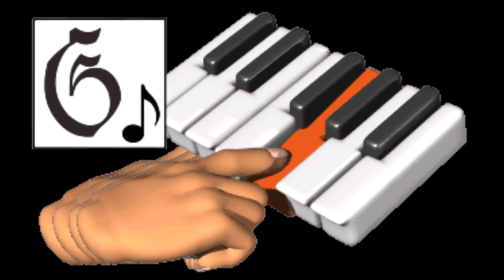Quand tu te fais attaquer par un clavier!!!!